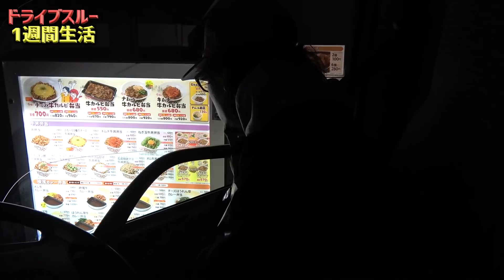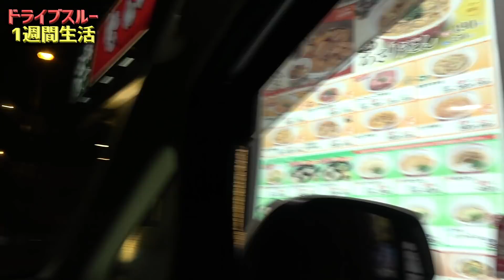【1週間】ドライブスルーでしか食事しちゃダメ！車中泊生活！1/2